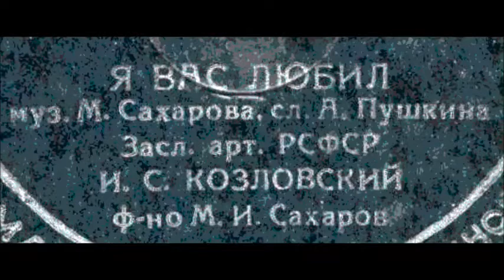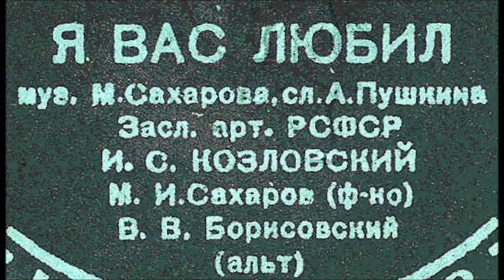Сахаров Пушкин Я вас любил Иван Козловский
1935
Ф-но - М. Сахаров
Альт - В. Борисовский